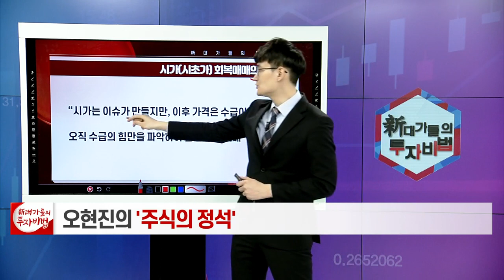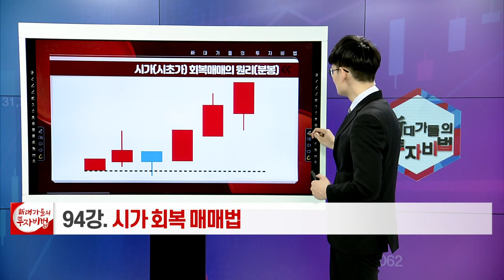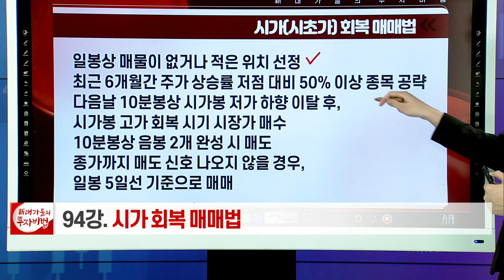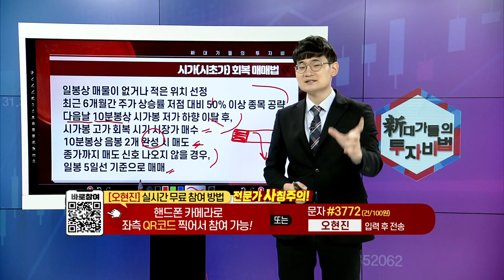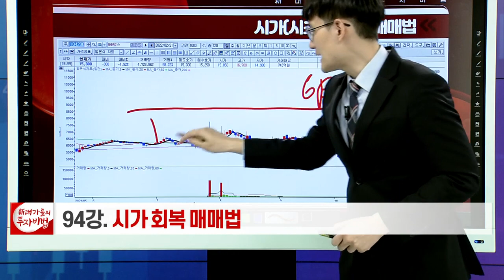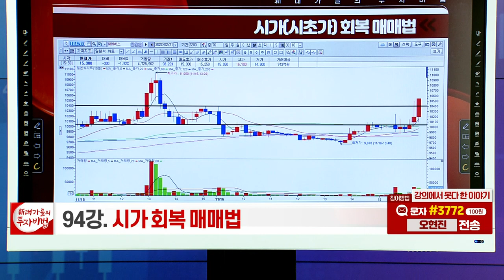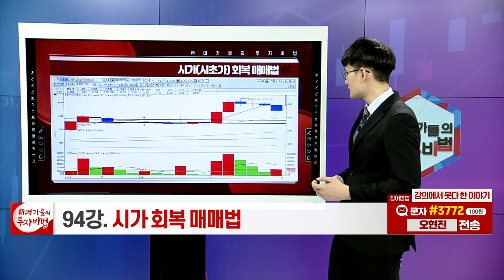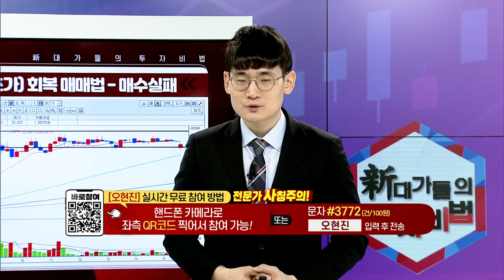시가 회복 매매법_오현진의 주식의 정석 94강_대가들의 투자비법 (20220405)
시가 회복 매매법